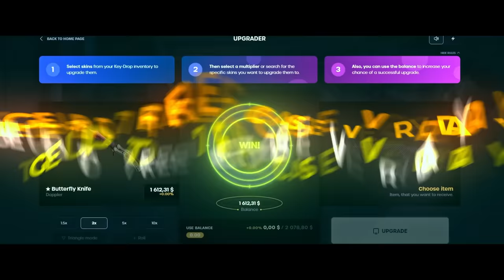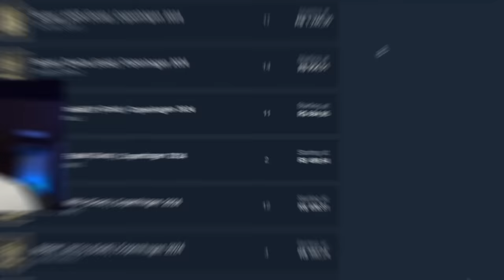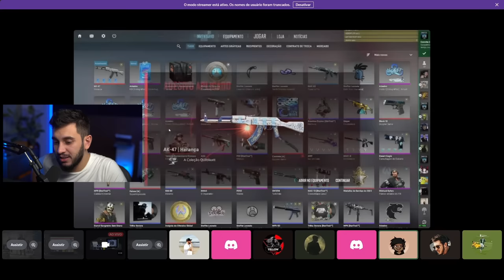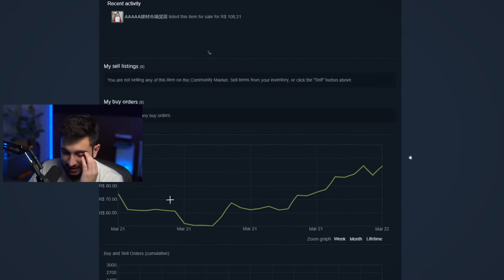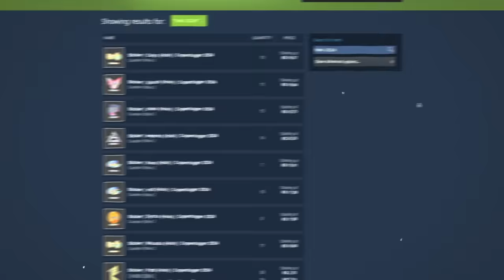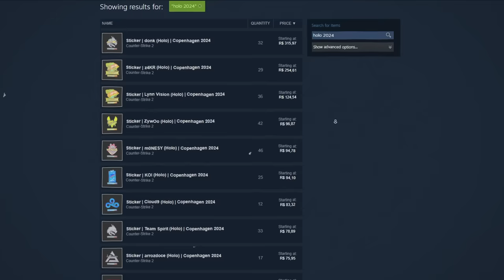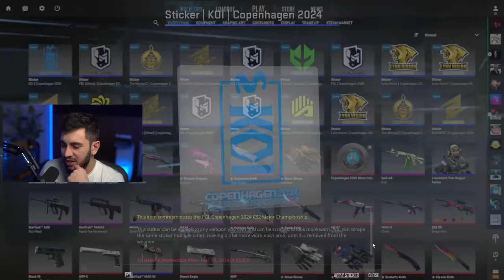O MELHOR Adesivo da Década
O Novo Melhor Adesivo de Counter Strike?